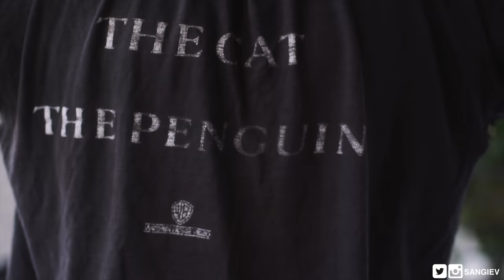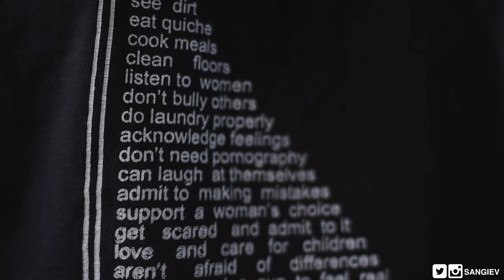CRAZY Vintage Pickups (Ft. Jacob, Fernando & Owen)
❐ FOLLOW ME ❐
➫ Grailed: Sangiev

It’s been a while since I last did one of these FAT pickups video!

➫ Vintage on Hollywood

As usual, I've left links to the items shown in the video as well as my personal Grailed account where you might catch some steals, if the items weren’t available (which is often the case) then you’ll find some alternatives!